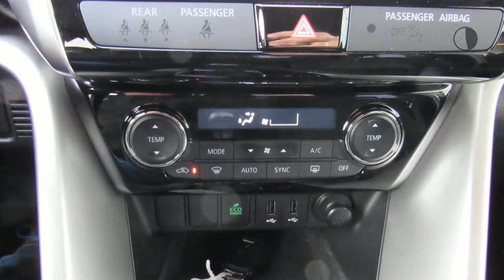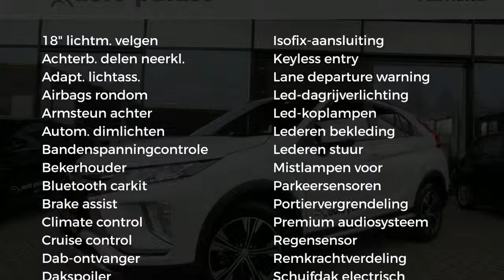Mitsubishi Eclipse Cross 1.5 DI-T 163pk 2WD First Edition